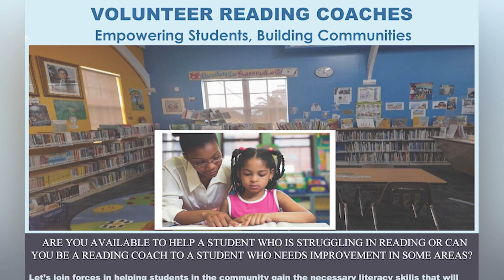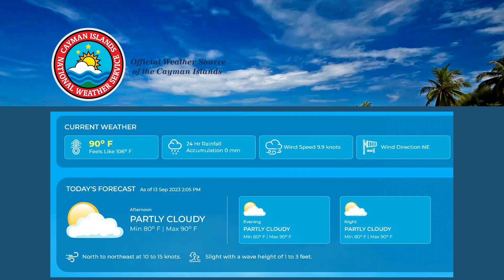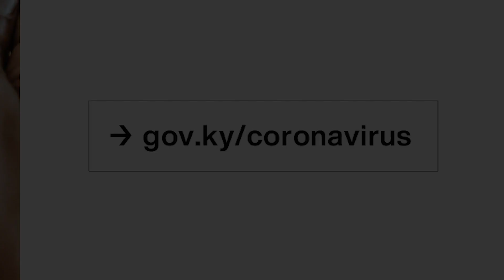CIG NEWS - Four legislative bills to be discussed - 13 September 2023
• Four legislative bills to be discussed in next Parliament session.
• East End Public Library launches volunteer reading programme.
• Public encouraged to have Hurricane Plan.